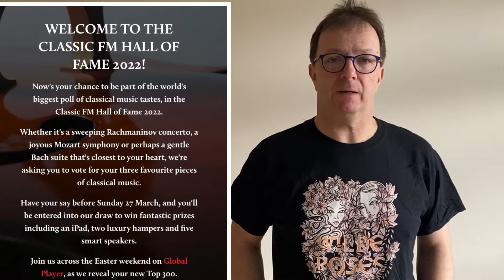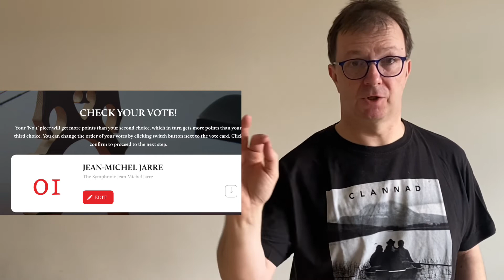Let’s get Mike Oldfield - Music of the Spheres into the Classic FM Hall of Fame 2022